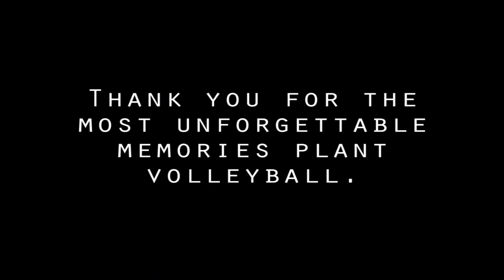Plant High Volleyball 2017 - End Of Year Video